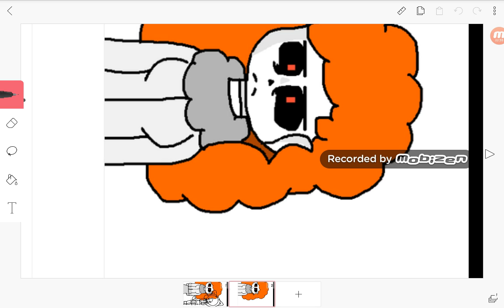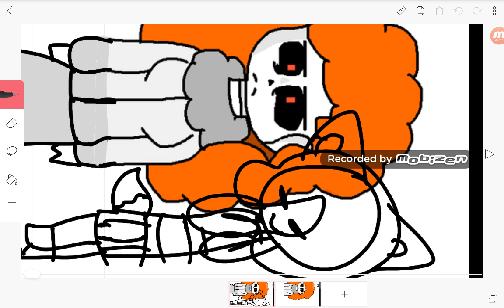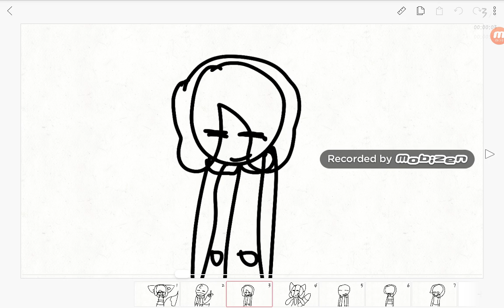Your love is my drug (joke!)